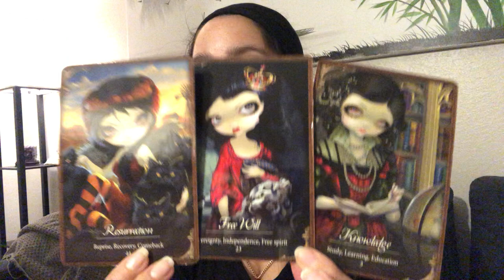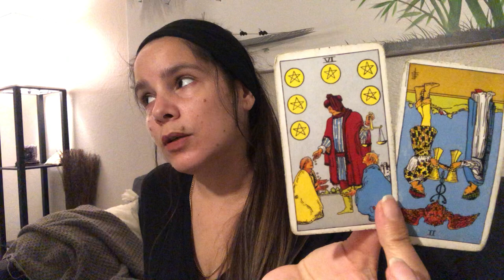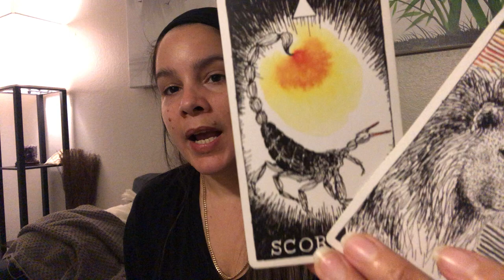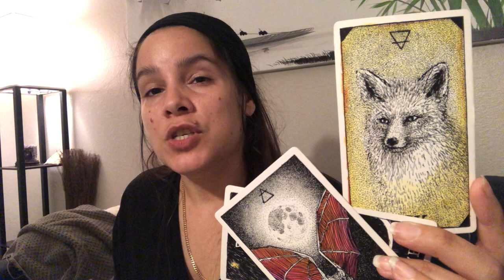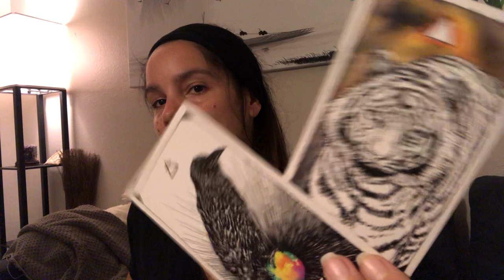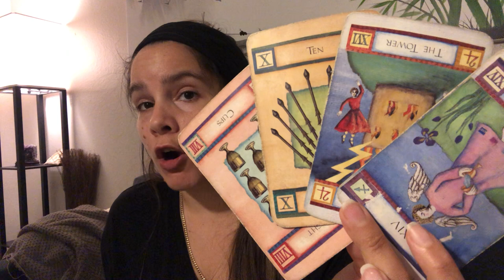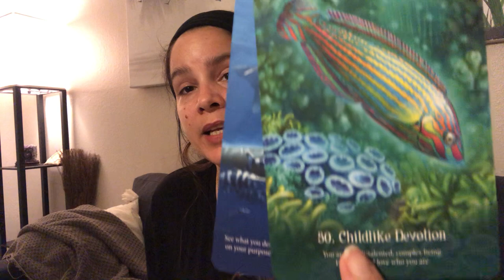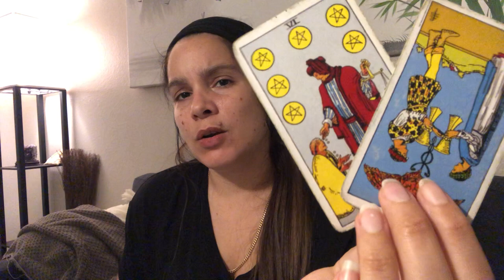Pisces~ “How they view/feel about you”... loyal hearts